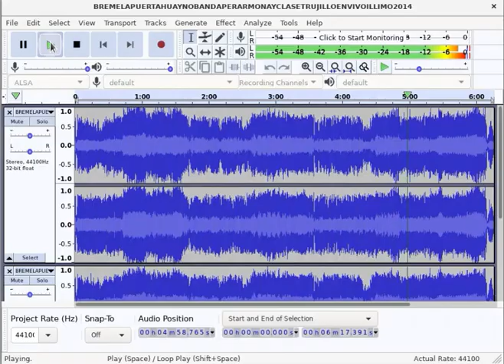I Made Lost Effect in OffiDocs and Audacity